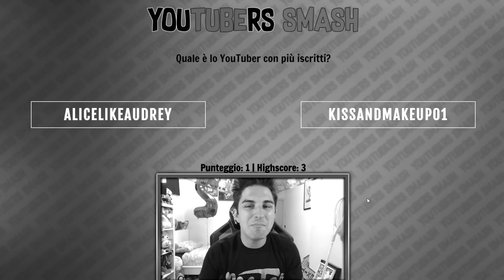GLI YOUTUBERS SI ODIANO? CHI HA PIU' ISCRITTI!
Un quiz dove bisogna indovinare chi tra 2 youtubers ha piu iscritti!

SE VUOI SPEDIRMI QUALCOSA:
3labs S.r.l. c/o Anima
20025 Legnano

SOCIAL:
Facebook privato: Sascha Burci
Facebook pagina: Anima